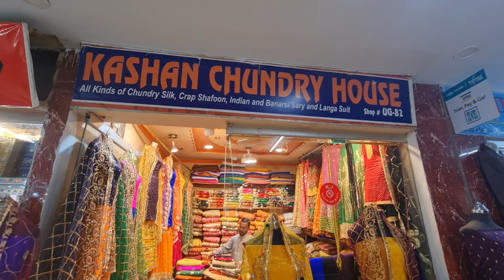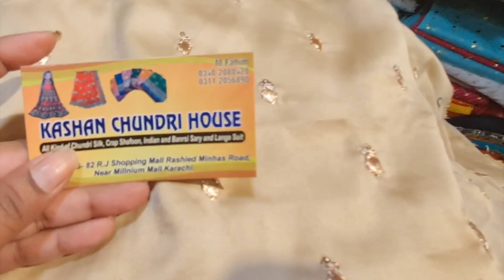Mehndi Mayo Lehnga Choli|Party Wear Dress|Pakistani Bridal Dress| Online Shopping RJ MALL KARACHI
RJ MALL KASHAN CHUNDRI HOUSE
Shop # U-G 82 Rj Shopping Mall Rashid Minhas Road, near Millenium Mall
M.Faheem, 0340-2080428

MA Traders Wholesales Shop

Asslam-O-Alikum,
Neelma Noor here,
Here you will find some interesting content related with some excellent Shoping places, Business ideas, Market  Reviews, Trending Video & Inspiring Stories.
You will definitely enjoy while watching and will Love to visit shopping places as well, all I need your prayers to grow my channel, I will make sure to give my 100%. so please Subscribe my channel, like and Visit too.  :)